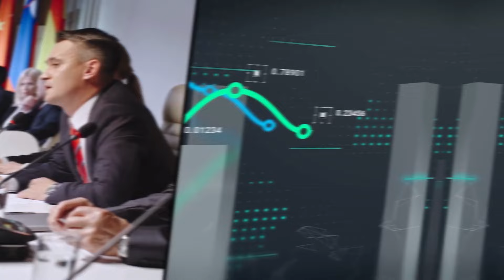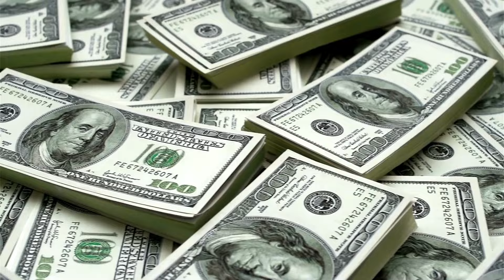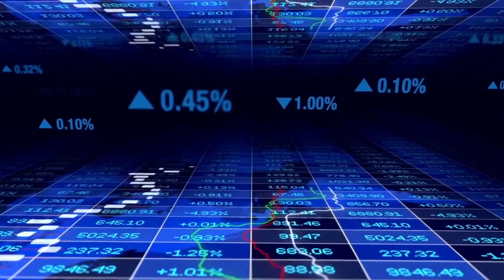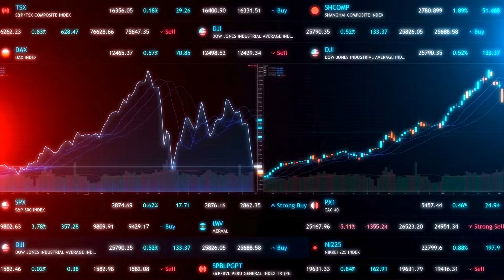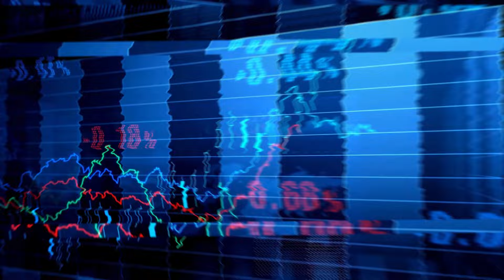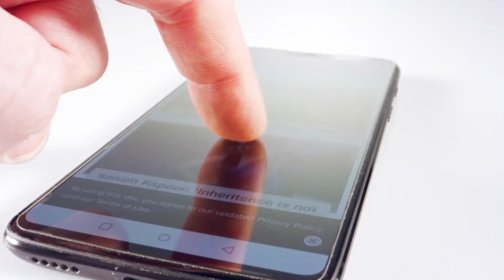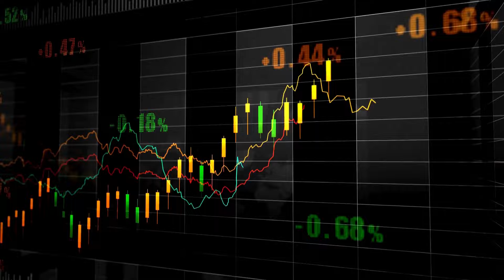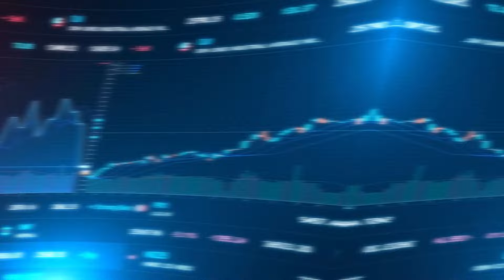EU in Shock as Nations Leave to Join BRICS – What’s Really Happening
In this compelling video, we explore the shocking trend of nations leaving the European Union to join the BRICS alliance! What does this mean for global politics and the future of the EU? We dive deep into the motivations behind these significant shifts and examine the economic, political, and social implications for both the departing nations and the EU.

Discover the reasons driving these countries toward BRICS, including economic opportunities, trade partnerships, and geopolitical strategies. We also analyze how this movement could reshape international relations and alter the balance of power in a rapidly changing world.

Stay informed about this crucial development and what it means for the future of the EU and global alliances.